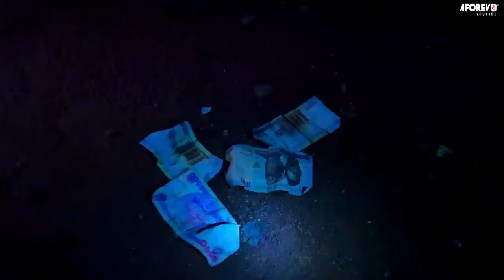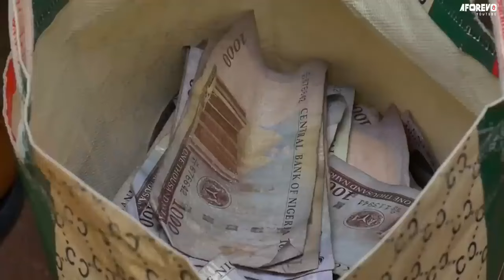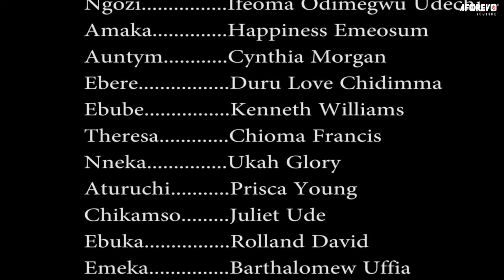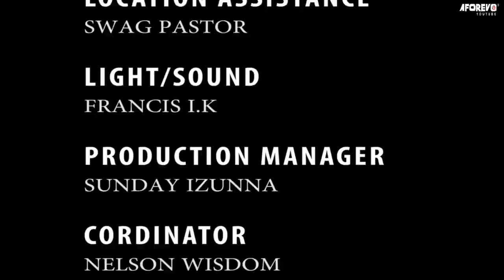You Will Grow Your Christian Faith After Watching This Anointed Movie About Grace - Nigerian Movie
This idea adapts the theme of spiritual warfare and the power of God from the video to create a captivating Nigerian Christian movie. It can explore the struggles faced by believers in their daily lives and how they overcome evil through faith and prayer.

First-ClassTV#nigerianmovies#CANADA#JAMAICA#USA#UK#TRINIDADANDTOBAGO#africannigerianlatestmovies#ruthkadiri247#Truelifestory